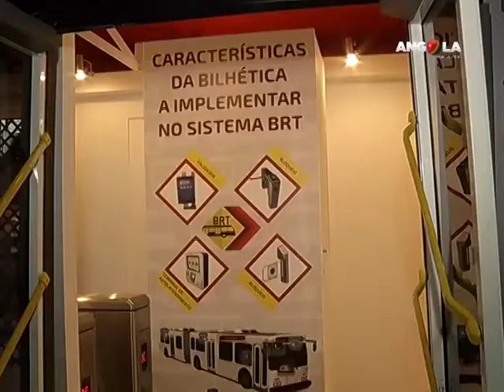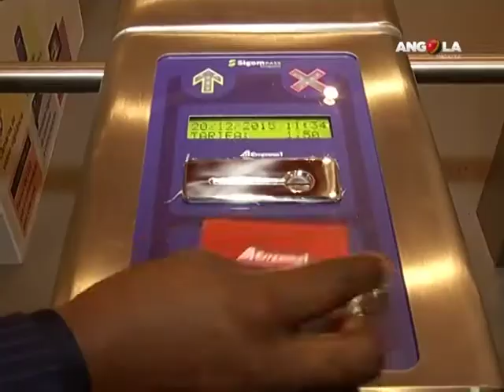Angola Magazine - Expo-Trans 2015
O novo aeroporto internacional e o BRT, transporte rápido por autocarro foram o chamariz da quinta edição da Expo-Trans, que reuniu na Feira Internacional de Luanda, durante três dias, cem empresas nacionais e estrangeiras, que apresentaram ao público, os avanços do sector, sob o lema “o transporte aéreo e a logística, no crescimento e desenvolvimento de Angola”.

Edição completa nº 161
Assistir edição completa